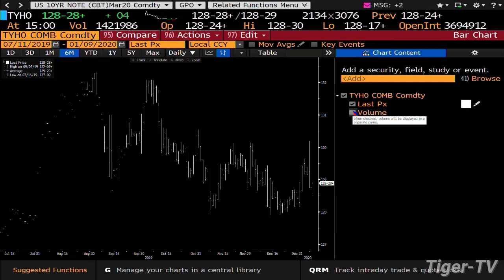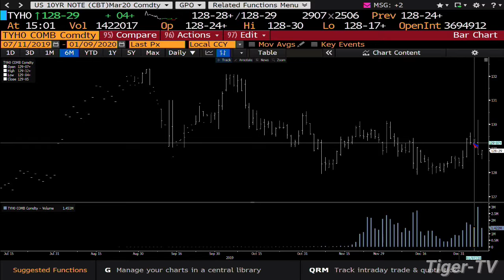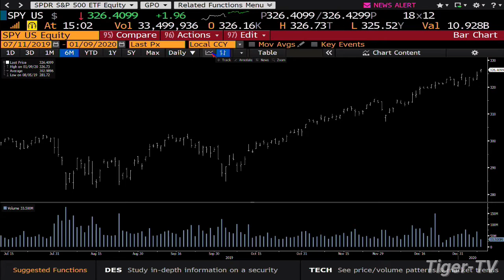January 9th, 3PM Market Update on TFNN - 2020